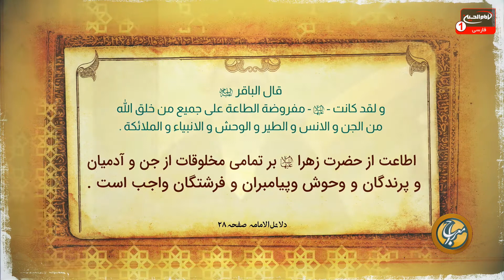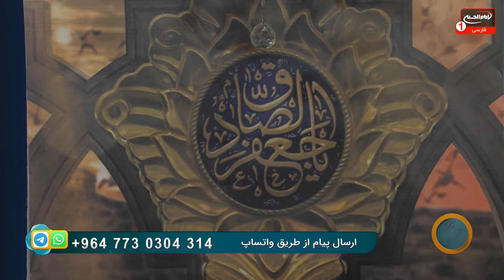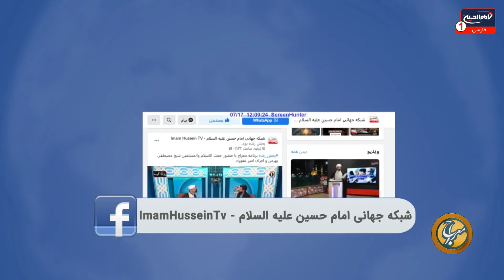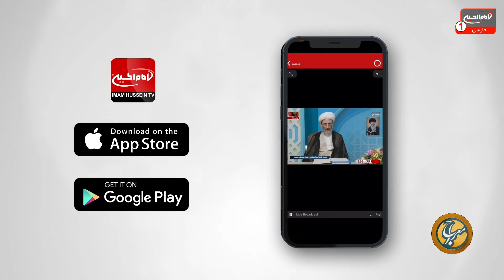معراج (417): پاسخ به سوالات اعتقادی، حجت الاسلام والمسلمين شیخ مصطفی بهرمن، امیر غفوری، کربلا، 1443ق